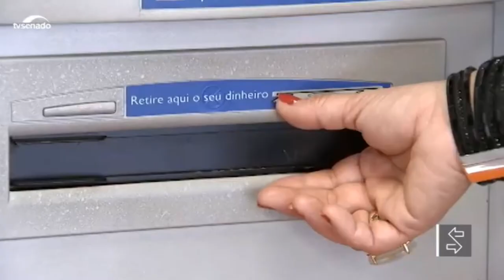VALOR DO BENEFÍCIO DO AUXÍLIO BRASIL PASSARÁ A SER DE 400 REAIS DE FORMA PERMANENTE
| BRASIL |
O ORÇAMENTO DO PROGRAMA SERÁ R$ 90 BILHÕES POR ANO. AGORA O TEXTO SEGUE PARA SANÇÃO PRESIDENCIAL